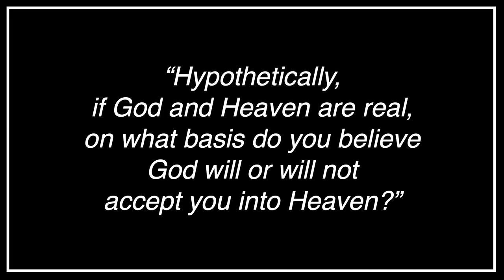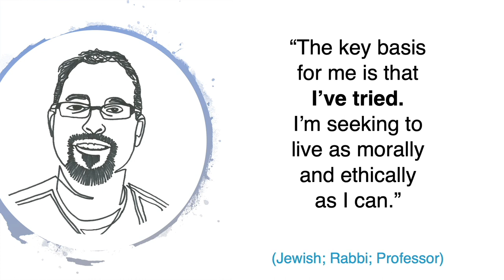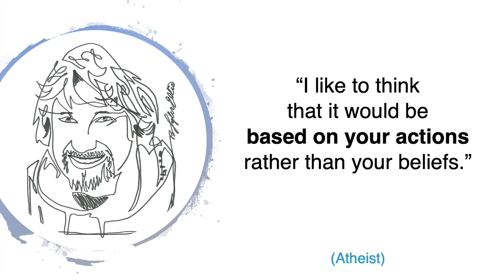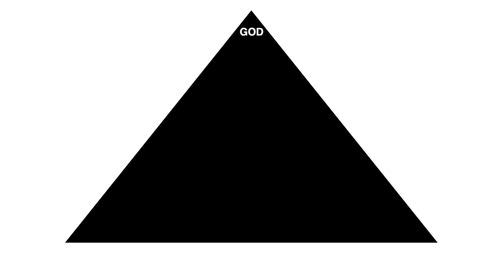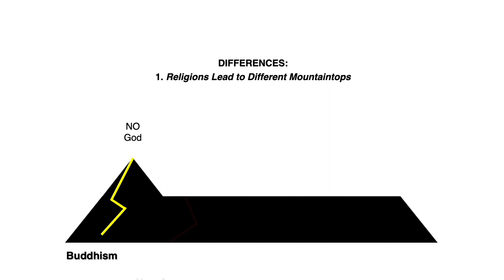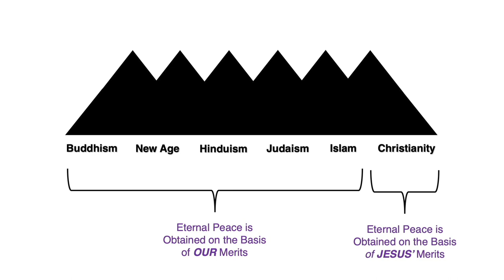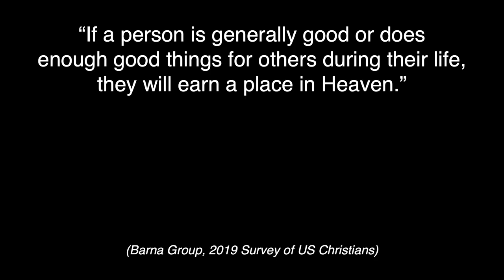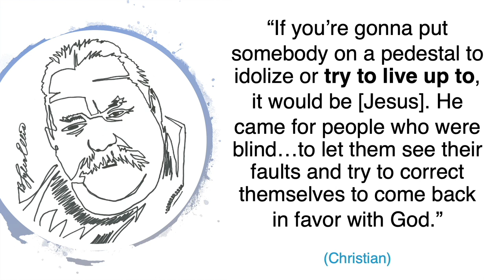Finding meaning in daily acts of good | B. Tyler Ellis | TEDxWileyCollege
An award-winning author who has been in ministry since 1999, Mr. Tyler Ellis, has a fresh idea about the human experience. According to Tyler, the key to an enlightened and holistic human experience is finding meaning in daily acts of good instead of focusing on doing good just to achieve something external or superficial. Therefore, we must have realistic expectations for ourselves and others when it comes to kindness, empathy, and bringing out the best in people. An award-winning author who has been in ministry since 1999, Mr. Tyler Ellis, has a fresh idea about the human experience. According to Tyler, the key to an enlightened and holistic human experience is finding meaning in daily acts of good instead of focusing on doing good just to achieve something external or superficial. Therefore, we must have realistic expectations for ourselves and others when it comes to kindness, empathy, and bringing out the best in people. This talk was given at a TEDx event using the TED conference format but independently organized by a local community.